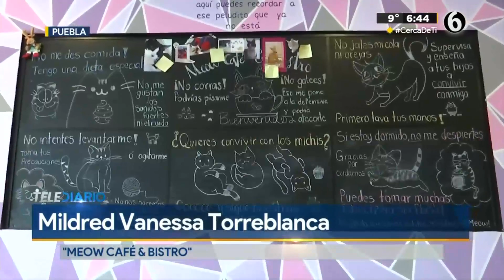Cafetería con gatos en Puebla; ¡vive una tarde entre lattes y 'michis'!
En Puebla existe un espacio en donde un sorbo de café sabe mejor con la compañía de un gato, se trata de Meow café & bistro, un lugar en donde estarás rodeado de 'michis'.